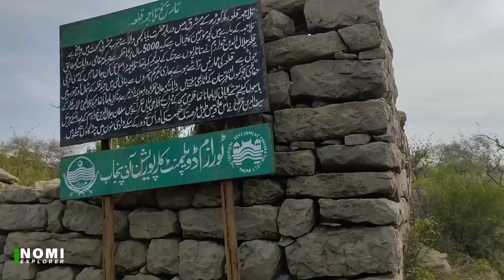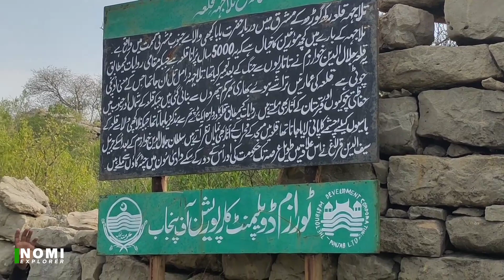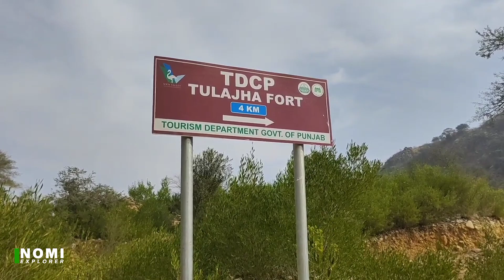3 Most Amazing Tourist Places in Soon Valley, Khushab, Pakistan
3 Most Amazing Tourist Places in Soon Valley is among most beautiful landscape of Pakistan that is situated in Khushab district of Punjab. Soon Valley Is Switzerland of Punjab province of Pakistan which is enriched with enchanting landscapes including, mountains, streams, lakes, and coal mines. Uchali lake, Khabeki lake, Kanhati garden, Sultan Mehdi Chashma, Daip Sharif, Chambal Temple, Tulaja City / Fort, Fort are some of the best tourist places of Soon Valley, Pakistan. My Team has explored soon valley Khushab and recommends following 3 place to visit for tourists:
Tulaja Fort / Old City
Amb Sharif Temple/ History Soon Valley
 Chambal Mandir / Nurshing Phuwar
Chambal Temple / Mandi
Wadi Soon Sakesar in Khushab district of Pakistan, Wadi Soon is a very beautiful valley which is located at a distance of about 50 km from Khushab. Watch the video till the end to see the beautiful roads of Khabeki village, Uchala village, Sodhi Mor and Wadi Soon. Soon valley has many beautiful lakes, springs, waterfalls, besides, there are beautiful and high mountains,It takes 4 hours from Lahore and 3 hours from Islamabad to reach Soon Sakesar Valley, Soon valley is no less than a paradise valley for tourists. A must visit to Soon Sakesar valley once in your life.